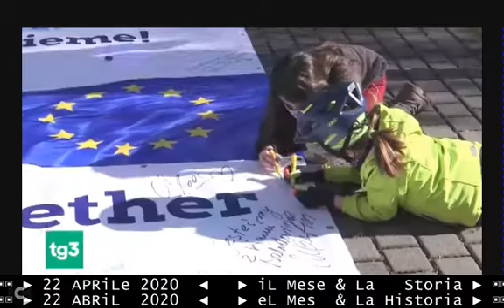iniziata sperimentazione - TG3 22 04 2020 primo vaccino anticovid in Europa